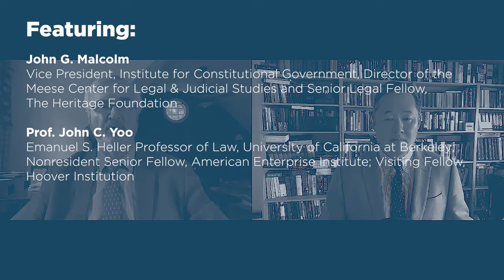A Conversation on the Right: The Current State of Presidential Power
John Malcolm and John Yoo revive their discussion of presidential power, prosecution, impeachment, and separation of powers with the prosecution of former President Donald Trump for the events surrounding the January 6, 2021 attack on the U.S. Capitol. They discussed the facts and law of Trump’s indictment, the developments in the Hunter Biden investigations, and the intersection between criminal law, presidential elections, and the Constitution.

Featuring:

John G. Malcolm, Vice President, Institute for Constitutional Government, Director of the Meese Center for Legal & Judicial Studies and Senior Legal Fellow, The Heritage Foundation

Prof. John C. Yoo, Emanuel S. Heller Professor of Law, University of California at Berkeley; Nonresident Senior Fellow, American Enterprise Institute; Visiting Fellow, Hoover Institution